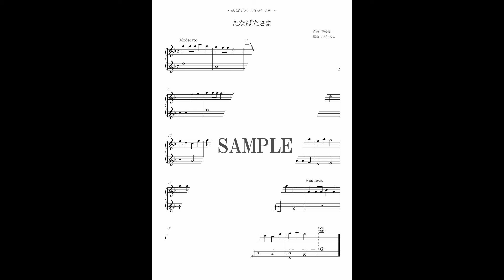ダウンロード楽譜サンプル～たなばたさま～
「たなばたさま」のダウンロード販売楽譜の音サンプルです。

(株)グレースハープ・インターナショナル内
ダウンロード楽譜販売ページ：